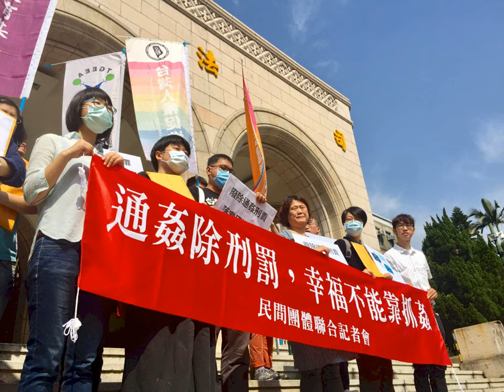Vergessene Themen in Zeiten von Corona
Während alle Welt über die Coronavirus-Pandemie spricht, gehen andere Themen dafür derzeit etwas unter, die ansonsten eher im Mittelpunkt der Berichterstattung stehen würden. In der heutigen Sendung stellen wir drei dieser Themen mit Taiwan-Bezug kurz vor: das laufende Abberufungsverfahren gegen den Bürgermeister von Kaohsiung Han Kuo-yu (韓國瑜), die Diskussion um eine Entkriminialisierung von Ehebruch sowie das bevorstehende Fristende des Wirtschaftsrahmenabkommens zwischen Taiwan und China (ECFA).